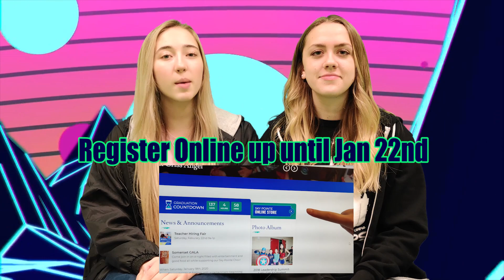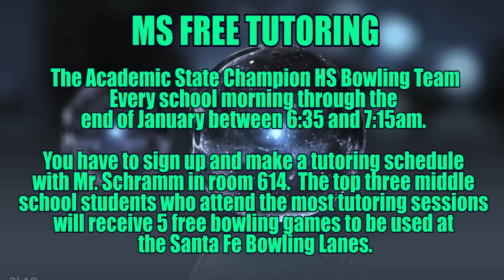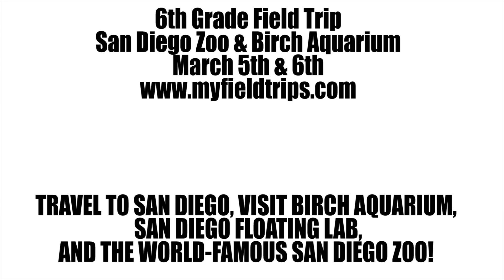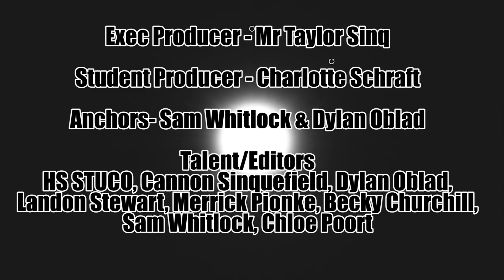Wing Span Media Day 91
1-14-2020 Somerset Sky Pointe Academy Middle School